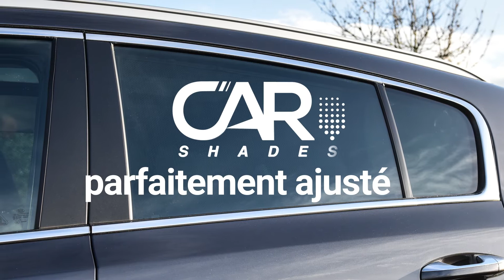CAR SHADES movie FR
Car Shades, perfecte pasvorm, betaalbaar en topkwaliteit. Eenvoudig te monteren en demonteren. Beschermt tegen UV straling, houdt de warmte buiten en voorkomt irritante insecten en vliegen in jouw auto.